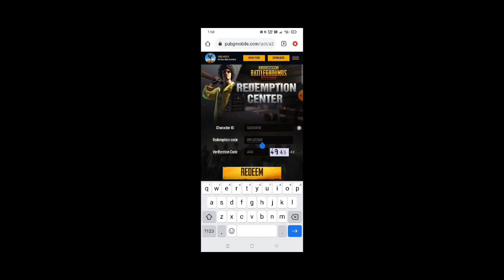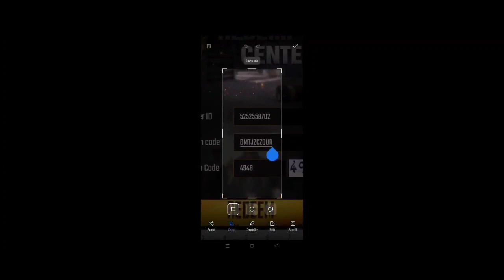pubg mobile redeem code today//pubg redeem code today